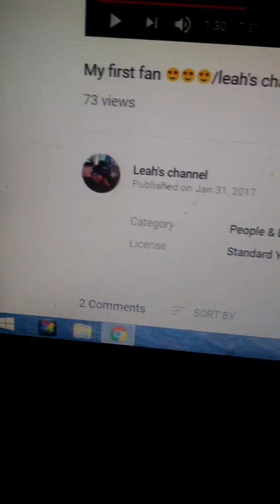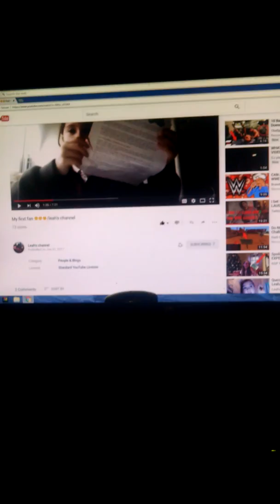A shout-out to I new Leah's channel